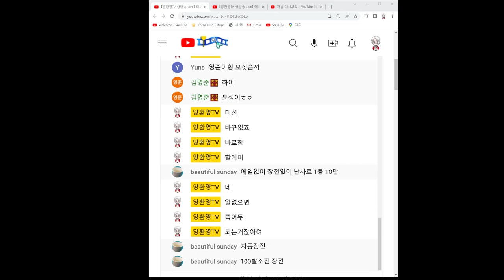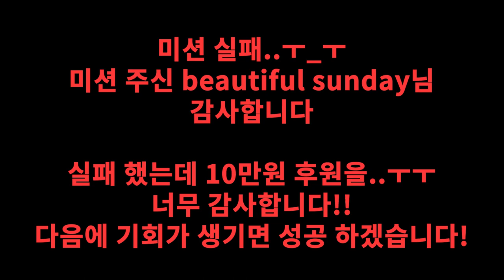득득이 개인전 1등 미션 [스페셜포스]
멤버쉽가입